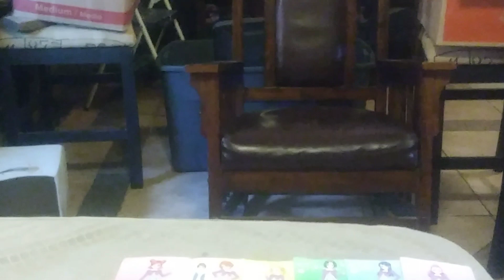Tamagotchi Pixels Concert Overture Suite end credits (2019 Print)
1H 33M 42S